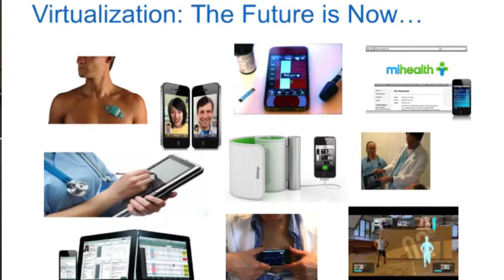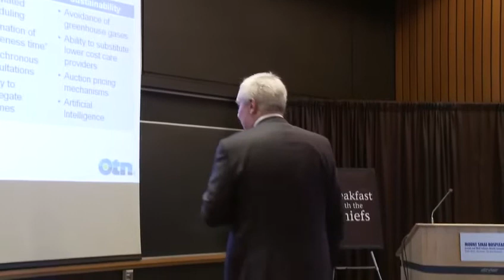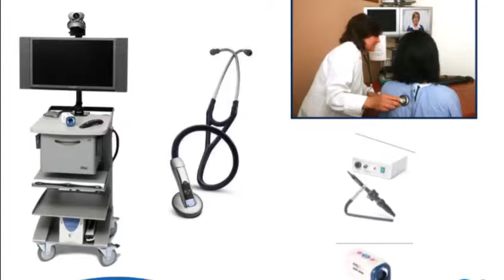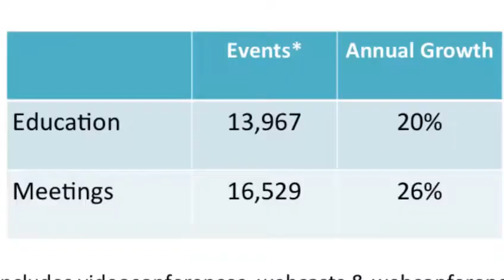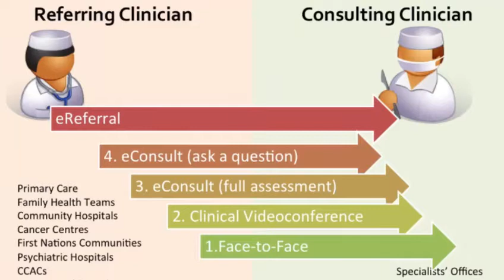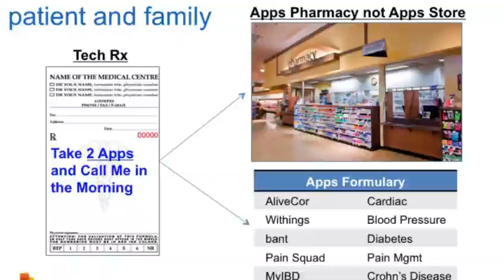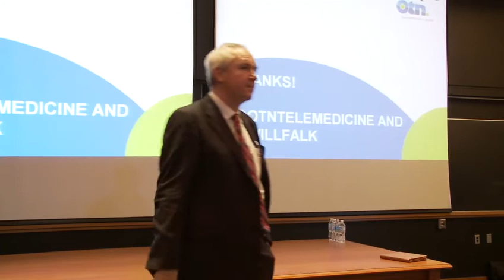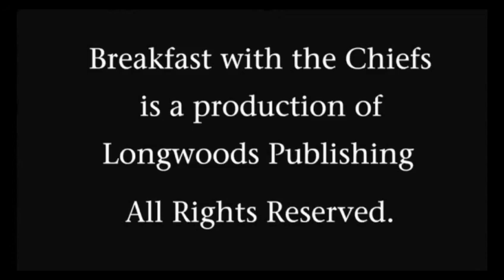The Virtual Doctor Is in! Implementing Virtual Healthcare Systems with Dr. Ed Brown & Will Falk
Breakfast with the Chiefs, November 15, 2012
Dr. Ed Brown, CEO, Ontario Telemedicine Network with
Will Falk, Managing Partner, Healthcare, PwC
The Virtual Doctor Is in! Implementing Virtual Healthcare Systems: A Typology of Approaches and Benefits

Breakfast With The Chiefs is produced by Longwoods Publishing.